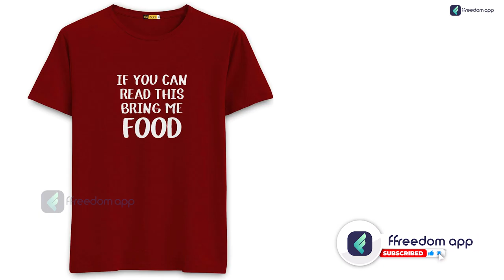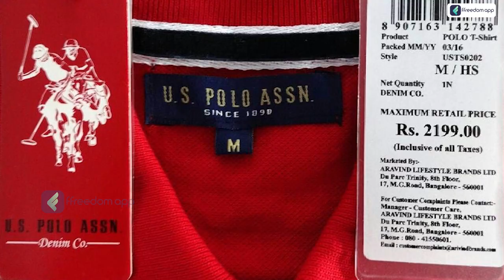T-shirt Printing Business In Malayalam - New business ideas | Graphic design T-shirts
Download the ffreedom app from the Play Store or App Store to learn more about this video

There are more ways than ever to start a business that also gives you a creative outlet. Selling T-shirts with your art, words or anything else printed on them is a great way to exercise your creativity and make money. A T-shirt business can make you a small profit on every unit you sell, which can add up to a great source of extra income. Learn how to start a t-shirt business with our simple guide. We’ll help you start your new side gig or full-time t-shirt career in just a few easy steps.

Before starting to sell T-shirts, you have to make a plan to help guide your actions toward success. Follow these seven steps to sketch out a path forward for your business, but don’t worry if you don’t have all the details yet. You just need to have an idea of where you’re headed so that everything flows smoothly once you get started.

First and foremost, you’ll need to pick a name for your business. Whether it’s just your name or something different, that will guide your process of creating a logo, business cards, a website and other branded assets.

Once you’ve chosen a name, you can register a domain so that when setting up your website you’ll be all set to link it with your brand. Shopify and Etsy are popular options for selling T-shirts online, but if you want to build your own custom website, you should get started quickly so your website is ready to launch with your products.

Whether you intend for your new venture to be a side hustle or full time, you should register your business as a sole proprietorship or an LLC. Registering as an LLC will give your business more tax benefits. You’ll also be able to buy blank T-shirts at cost with your EIN (as opposed to your personal SSN).

It can cost anywhere from $50 to $100 to register with your state. You should also familiarize yourself with your state’s legal requirements for small businesses and make sure everything’s in order. If it’s too large a time commitment to go through the process of setting up your business, you can pay an LLC service to set it up for you. Investing in this service and saving your time will give you space to focus on the creative aspects of your business. There are a variety of ways to produce printed T-shirts for people of all skill and knowledge levels. If you’re committed to working with materials yourself, you can purchase screen printing equipment for your home or office. This gives you a great measure of control over the quality of the art and designs printed on the shirts, and if you enjoy creating social media content people love to watch creations take shape on TikTok and Instagram. The upfront cost of these machines will be high, but then you will have higher profit margins since you’ll only have to pay upkeep costs.

It’s also very easy to find local businesses that provide screen printing services for you. This means you’d have to take on the cost of paying these vendors as a part of your initial budget. However, a local service, or a company that’s far away but with whom you have a good relationship, will also be good for keeping an eye on quality control.

There are also print-on-demand services that are very reliable if you want to get started immediately. Services like Printful and Printify have fast turnaround times and allow you to sell as many products as possible without assuming the cost of any unsold products. However, the profit margins for these products are smaller because of the cost of individual printing.

Before printing, you need designs that reflect your brand’s goals. If you’re starting a T-shirt business to highlight your own drawings, paintings or digital designs, you’ll need to ensure they are saved as the correct digital files (usually vector files, such as .eps) that can be used by your printing service of choice. If you make highly intricate designs, you’ll probably want to do some test printing to see if everything prints on the shirts clearly. If you’re just starting out with design, there are a lot of free tutorials for using Adobe Photoshop and Canva to create designs.